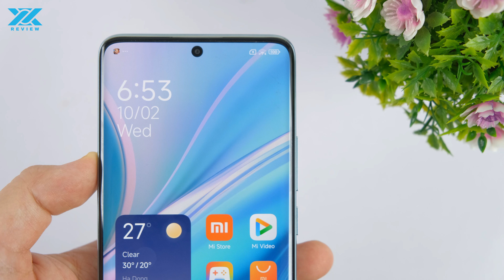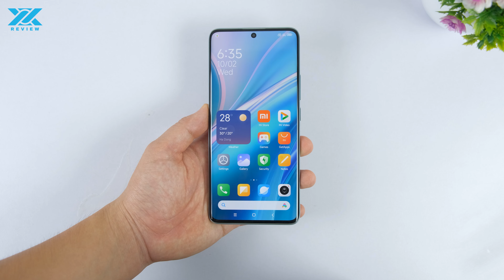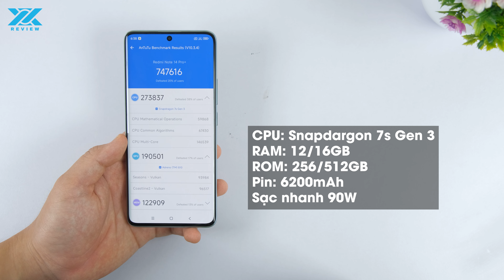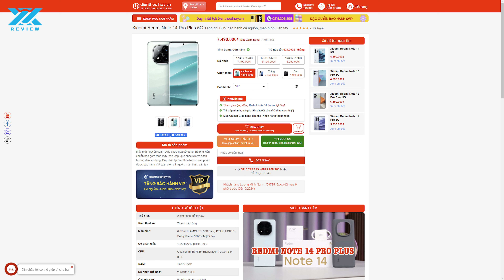Redmi Note 14 Pro+: Điện thoại phổ thông SIÊU BỀN BỈ với IP69K, PIN KHỦNG 6200mAh công nghệ mới